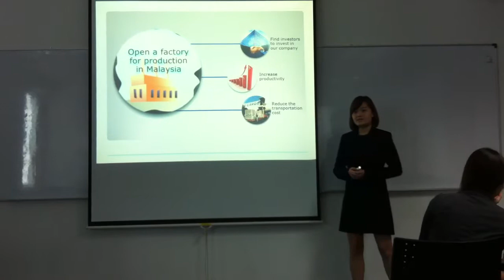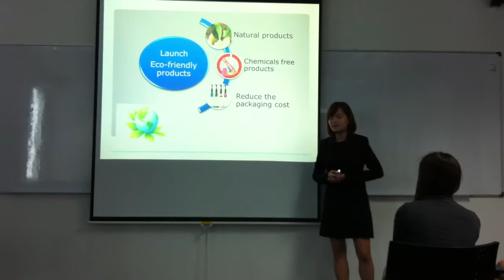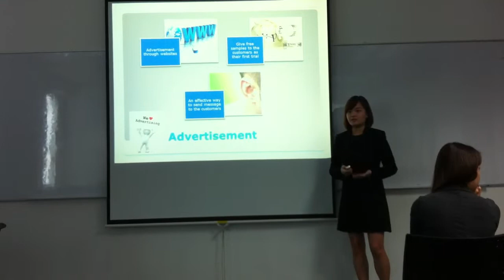Business Communication Presentation. Li Min.